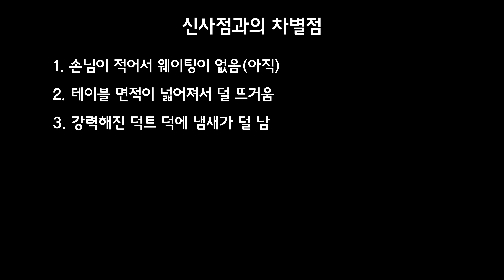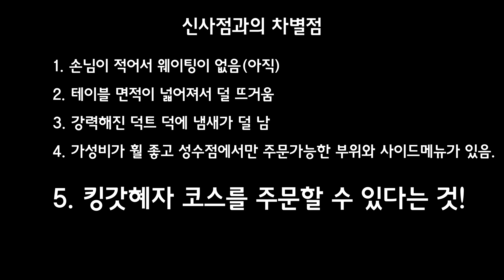신사동 꿉당? 손절합니다. 맛있는 돼지고기가 먹고 싶다면 이제 여기로!!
돼지고기하면 어디다?! 목살하면 모다?!?! 꿉당이다.
꿉당에서 성수동에 2호점을 오픈했는데,
이번 영상은 꿉당 성수점 사용설명서마냥 잡소리를 늘어놔봤음.
신사점도, 성수점도 ㅅㅅ점이라 어감이 좋다. (오해 ㄴㄴ 스시)
거의 모든면에서 성수점이 나으니까 위치상 신사점 가기가 좋은 사람들 빼고는 꿉당이 가고 싶으면 성수점으로 가는게 쌉이득인 부분!

기존에는 삼겹살을 추천 안했는데, 성수점에서는 삼겹살도 추천메뉴!!